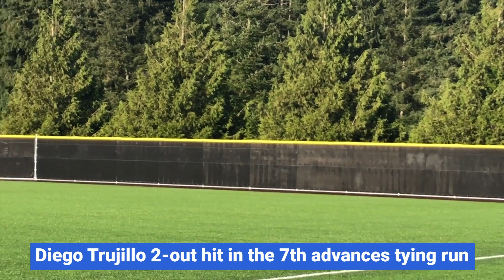Camas vs. Sumner bi-district baseball highlights.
Highlight's from Sumner's 4-3 win over Camas in the first round of the bi-district baseball tournament on May 9, 2023.